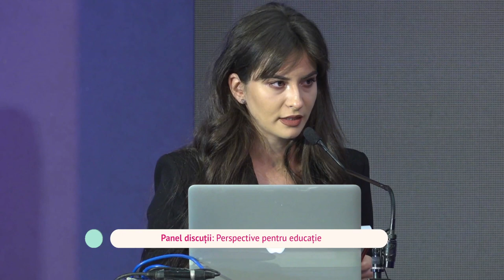Conferința Învățăm Împreună. Creăm o cultură a apartenenței în școli - 5 noiembrie 2022 (Partea 2)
Panelul de discuții Perspective pentru Educație a fost cel care a analizat contextul actual al stării de bine în educație, dar care a conturat și un plan de viitor pentru susținerea stării de bine în școlile din întreaga țară. Activitatea a fost posibilă datorită celor 7 invitați care au expus, prin prisma experiențelor lor, punctele de vedere ale specialiștilor sau ale reprezentanților unor comunități reprezentative pentru subiectul discuției: Monica Anisie, Marinela Marc, Adrian Opre, Emilia Botezan, Carmina Trâmbitaș-Vakulovski, Adria Berari, Ioan Pristavu.

Monica Anisie, Fost Ministru al Educației, Senator în Parlamentul României
Marinela Marc, Inspector General al ISJ Cluj
Univ. Prof. Dr. Adrian Opre, Decanul Facultății de Psihologie și Științele Educației, Universitatea Babeș-Bolyai Cluj-Napoca
Emilia Botezan, Șef Birou Relații Externe și Investitori, Primăria Municipiului Cluj-Napoca
Carmina Trâmbițaș-Vakulovski, Profesor de educație socială și pedagogie, facilitator de Mentalitate Deschisă în Educație în programul SuperTeach
Adria Berari, Program Manager la Fondation Botnar
Ioan Pristavu, Student la Universitatea Babeș-Bolyai Cluj-Napoca

Ceea ce a contribuit la conturarea unor perspective ample a fost diversitatea. Fiecare invitat a tratat subiectele abordate prin prisma experiențelor profesionale, ceea ce ne-a ajutat la crearea unui plan de viitor pentru prioritizarea stării de bine în școli.